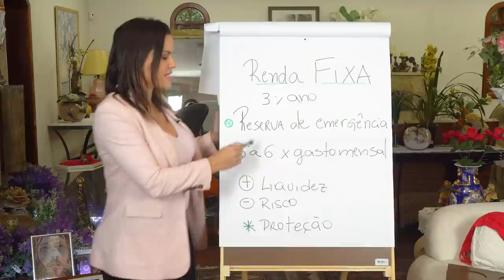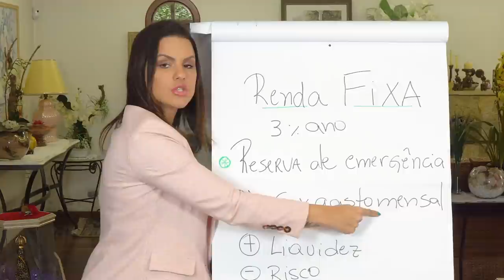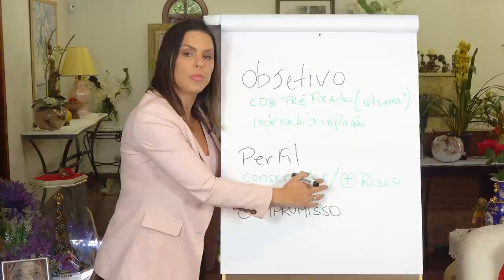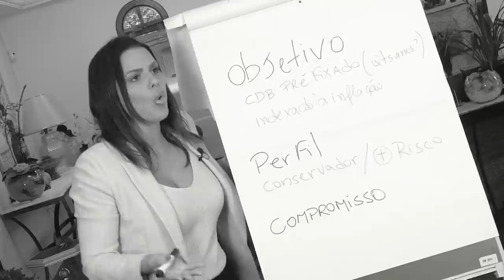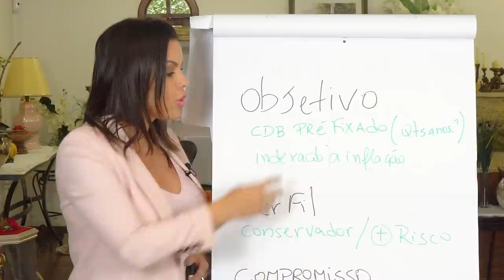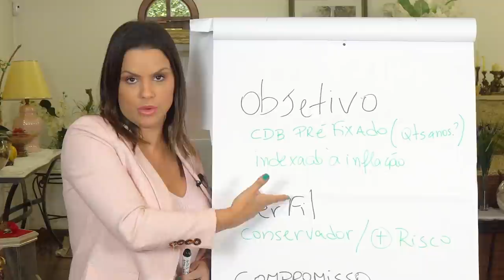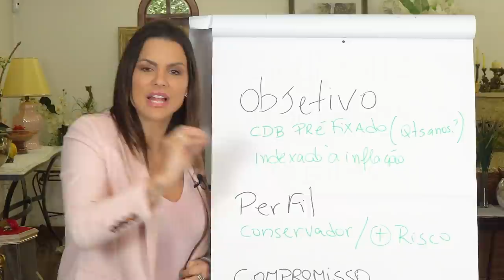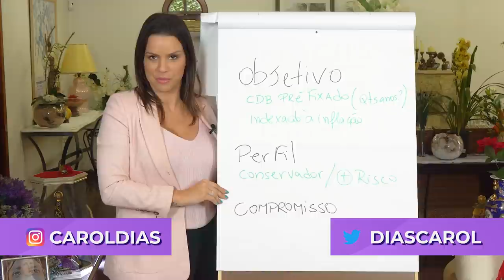A RENDA FIXA MORREU?: Ainda vale a pena INVESTIR | CDB rendendo 13% ao ANO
A renda fixa morreu? Após mais uma redução da taxa básica se juros pelo COPOM de 3,75% para 3% ao ano, com certeza você se perguntou se de fato a renda fixa morreu.

Mas nesse vídeo eu trouxe diversas opções para mostrar que a renda fixa não morreu, e que dá sim para investir na renda fixa e obter rentabilidades de 5%, 9%, 12% , 13% ao ano.

A renda fixa é a modalidade de investimento mais procurada pelos investidores que procuram rendimentos mais estáveis e segurança. Você precisa entender que cada tipo de investimento tem 1 objetivo e o da renda fixa é manter o seu poder de compra, para que ele não venha se desvalorizar por conta da inflação.

Será que investimentos de 1% só mês acabaram? Na verdade não, eles existem sim, mas você consequentemente terá que deixar seu dinheiro preso por um tempo maior. Por isso é importante você entender antes de tudo o seu objetivo se é de curto, médio e longo prazo.

Se é para reserva de emergência não tem outra opção, tem que ser um pós fixado com liquidez de no máximo D+1. Mas se é um objetivo de médio e longo prazo você precisa assistir e ver essas opções rendendo até 13% ao ano.

Quer saber mais? Assista esse vídeo que está incrível!

📕 O Manual do investidor | Invista bem!

Comenta aqui embaixo se sabia desses investimentos na renda fixa rendendo tudo isso 👇🏻